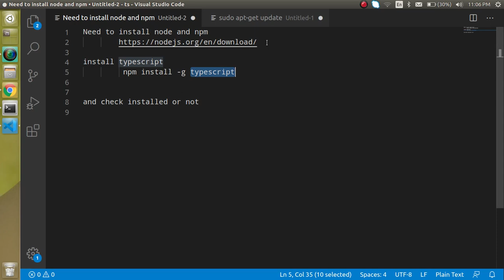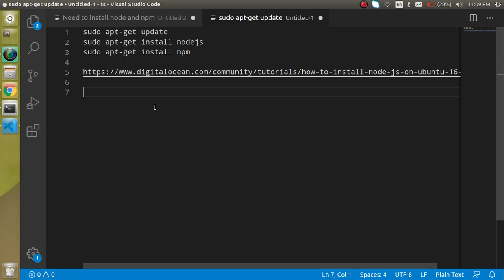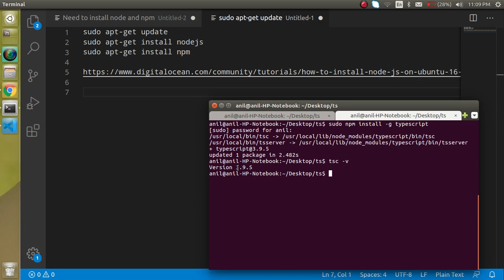TypeScript Hindi tutorial #2 install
in this ts TypeScript tutorial in Hindi video we learn how to install ts and type script. this video is made by anil sidhu in Hindi language

For windows
install typescript
         npm install -g typescript
and check installed or not

ubuntu :
sudo apt-get update
sudo apt-get install nodejs
sudo apt-get install npm